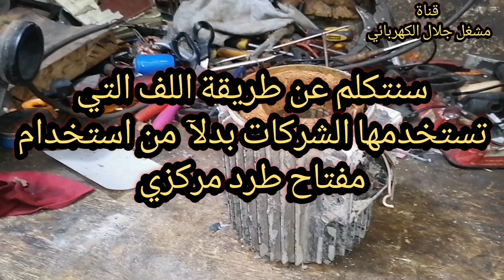كيف تأخذ بيانات طلمبة مسبح واحد فاز وطريقة تعويض مفتاح الطرد المركزي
@حسن ابو عبدالرحمن _ مشغل جلال الكهربائي

تايمر الثلاجة
ثري phase